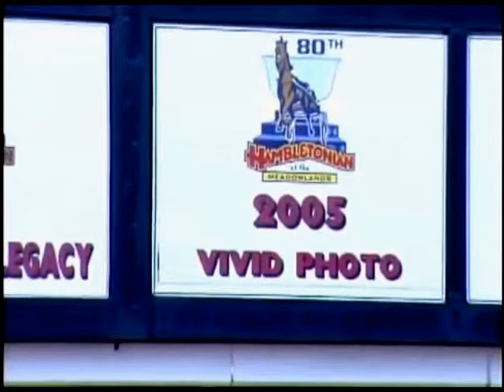2005 Meadowlands VIVID PHOTO Hambletonian Final Roger Hammer World Record